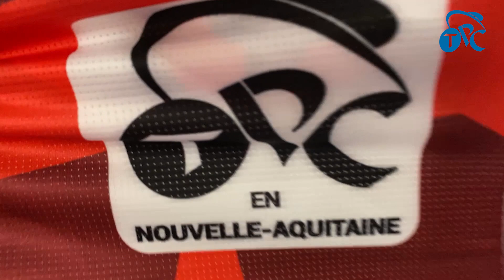A la découverte des personnes du TPC 2023 (épisode 3)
📹 Avant la dernière étape, Margaux est allée à la rencontre d'une des personnes de l'ombre ayant un rôle important pour le protocole 👀